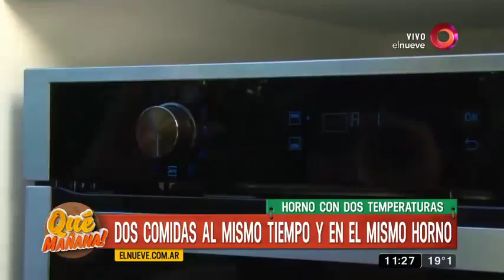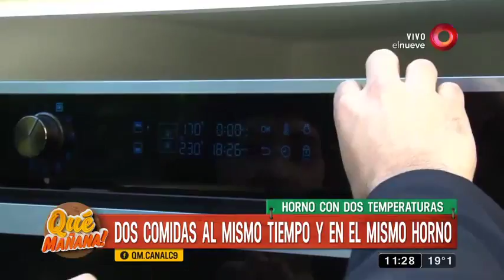Horno con dos temperaturas